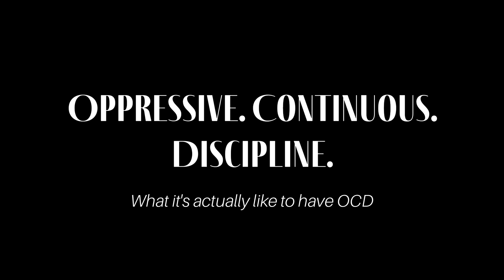Oppressive. Continuous. Discipline. (Short Film - extended cut)